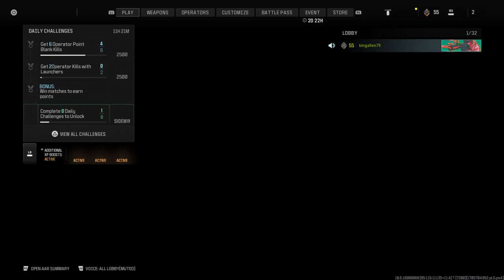Call of Duty®_20240121123830